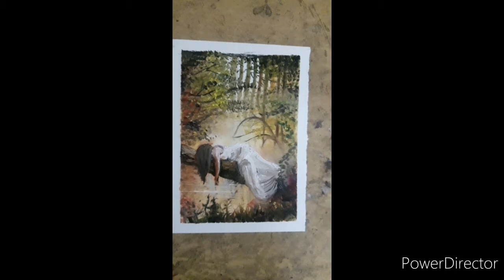"LONE STAR"| Oil painting time lapse.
Hello,

I hope you all are good. Take care and stay safe. And also Happy Diwali everyone!.

I will be busy for the time being , will upload soon.

Love you!